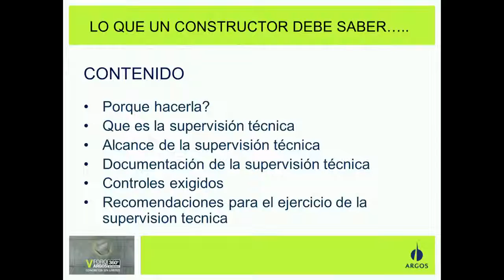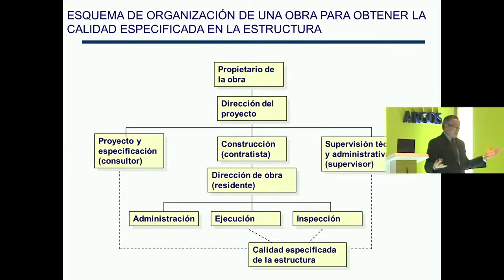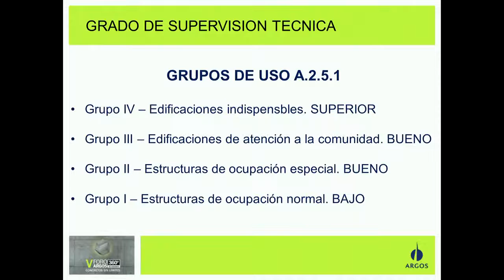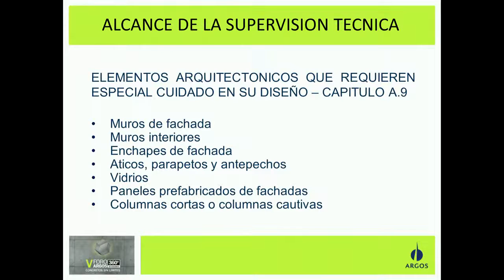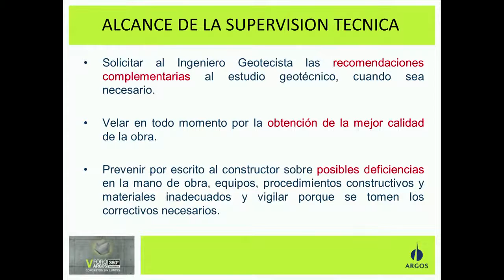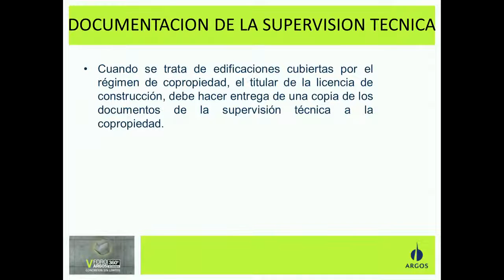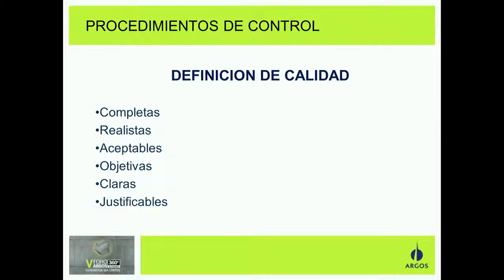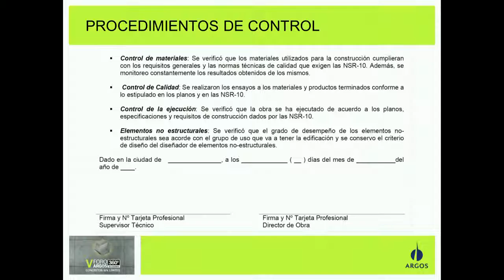Conferencia Diego Sánchez V Foro Argos 360° en concreto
Lo que debe saber un constructor sobre la supervisión técnica de su obra.